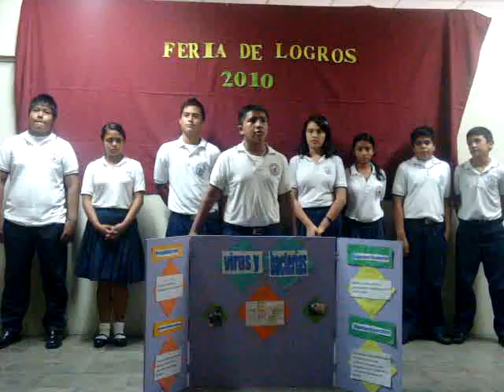CECNSR - FERIA DE CIENCIAS 2010 - ESTRUCTURAS SUB-CELULARES.wmv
Hermana Franciscana de la Inmaculada Concepción.
Tu también puedes ser franciscana. Contactamos!